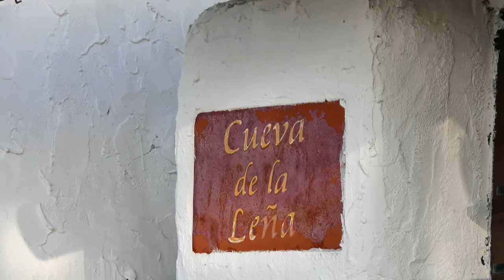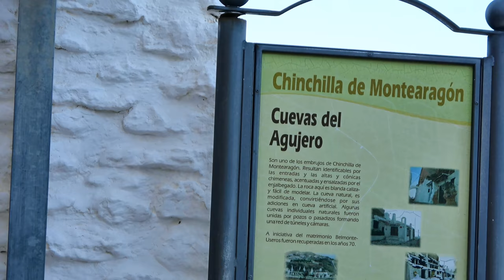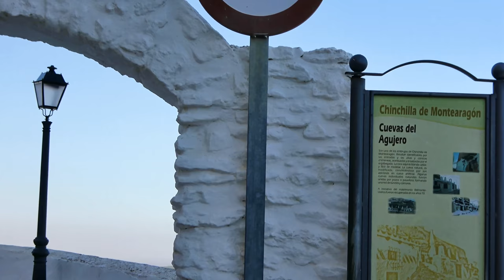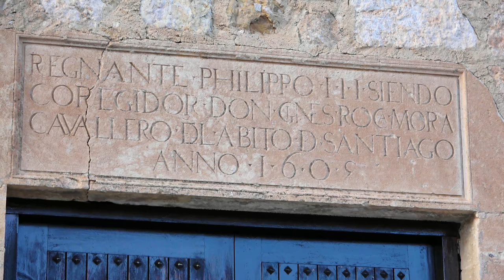Secretos de Chinchilla que no sabías.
Monumental Castillo y precioso pueblo medieval.